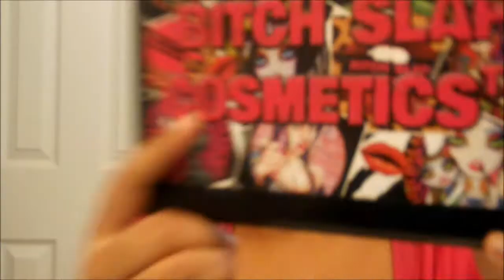St. Patricks Day Inspired Look | MakeupVixxen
Just had fun with the holiday and came up with this.

list products used later

song : body party by ciara